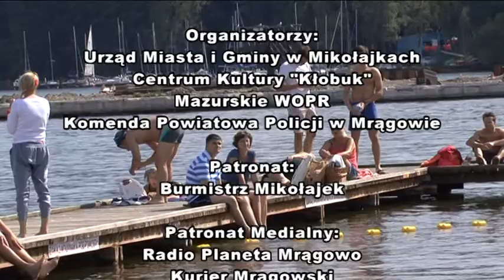Dzień ratownictwa wodnego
Co roku w rocznicę wydarzeń związanych z „białym szkwałem" (21 sierpnia) na plaży miejskiej w Mikołajkach odbywa się edukacyjne spotkanie poświęcone bezpieczeństwu na wodzie. Pamiętając o tragedii z 2007 ratownicy i inne służby uczą jak bezpiecznie spędzać czas nad wodą.